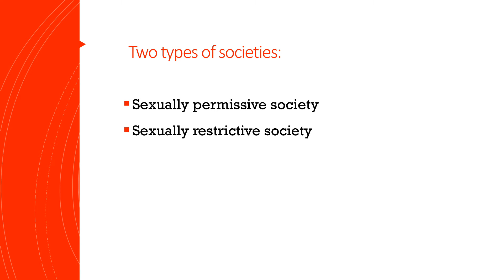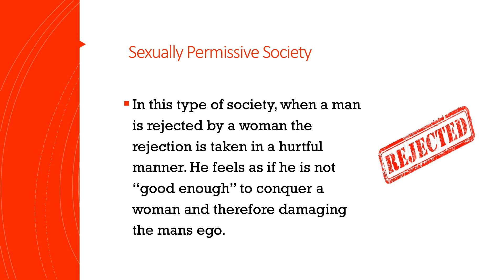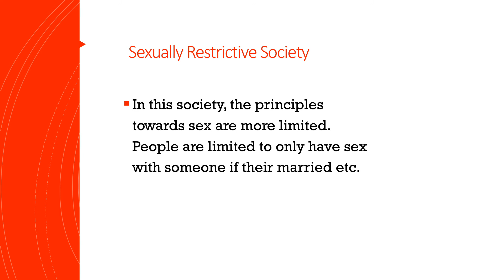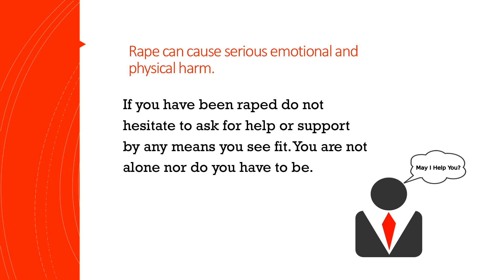Sexual Permissiveness Theory